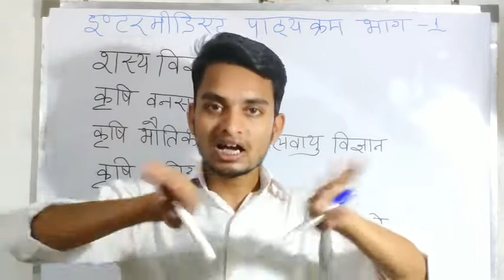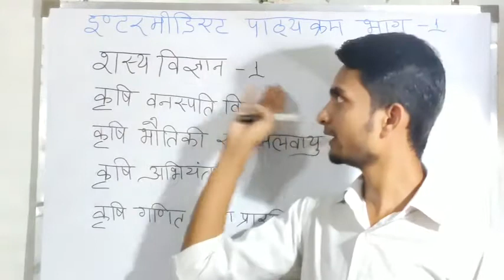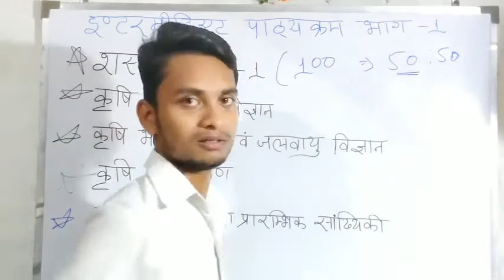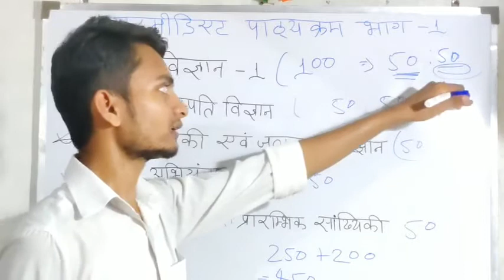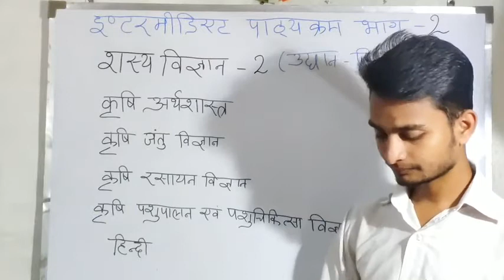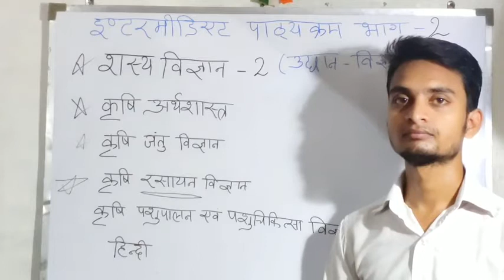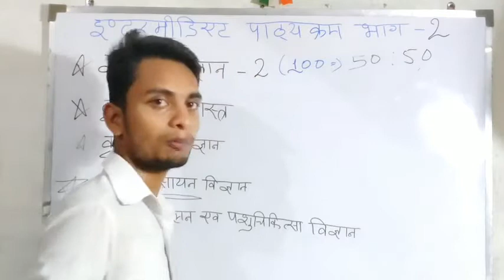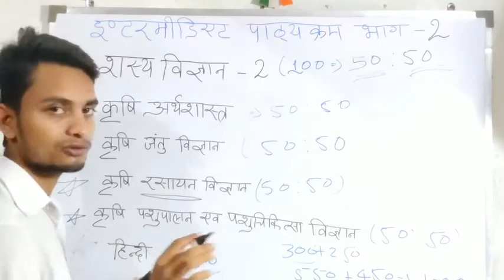INTERMEDIATE AGRICULTURE KA SYLLABUS/कृषि छात्रों का पाठ्यक्रम/INTER ME KON SUBJECT CHOOSE KAREN